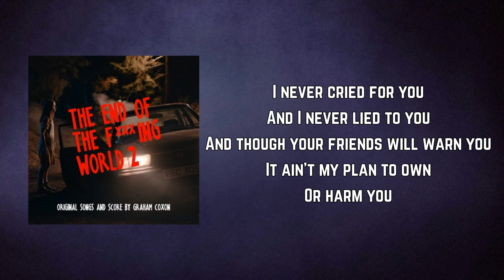Graham Coxon - My Little Girl (Lyrics)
My Little Girl by Graham Coxon
Album: The End of the Fing World 2 OST

My Little Girl Lyrics:

I never cried for you
And I never lied to you
And though your friends will warn you
It ain't my plan to own
Or harm you

My little girl, come to me
Show me how sweet you can be

And we'll take a drive, just you and me
And we'll feel alive and free
For free